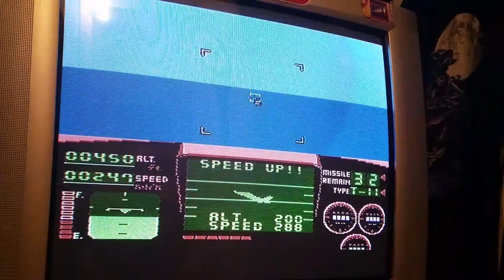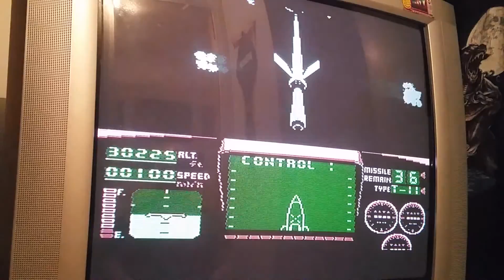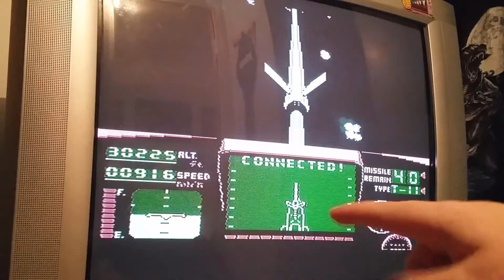(Swedish) Spontan spelning - Top Gun (NES)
Jag bräcker mitt personliga rekord (både high score och i fråga om hur långt jag kom) i Top Gun till NES. Ger även lite instruktioner i hur man landar och tankar.